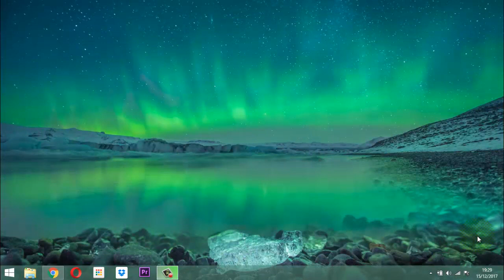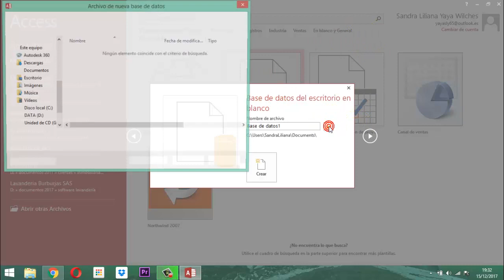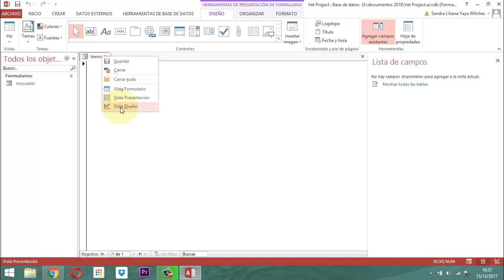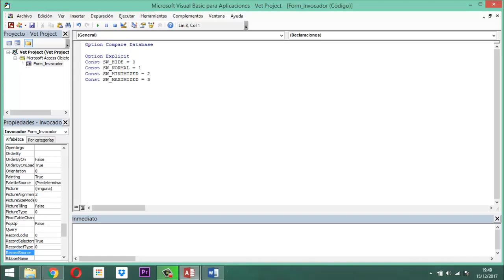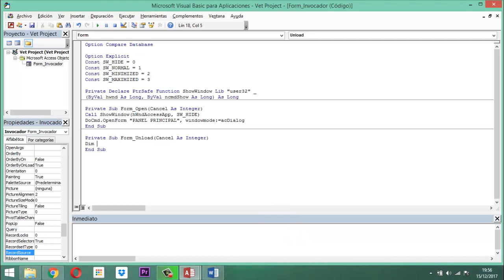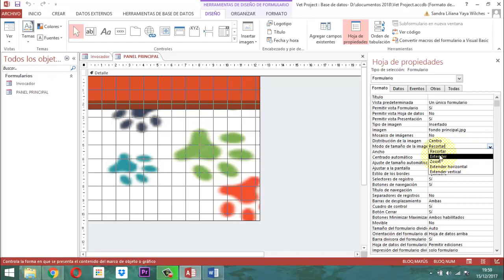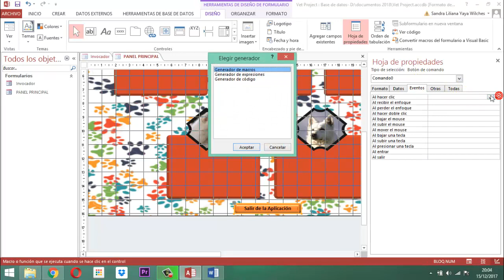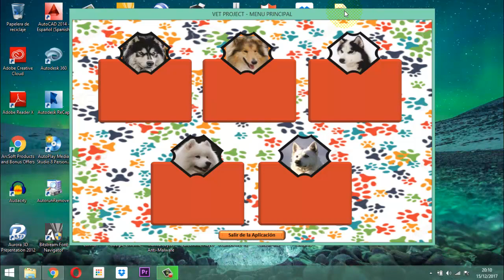Vet Project 002 Ocultar Entorno Access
En este video se ilustra la forma como a través del API de Windows se oculta el entorno de Access y solo se carga la ventana.

Enlaces para obtener

Cualquier cosa me cuentan como les fue.